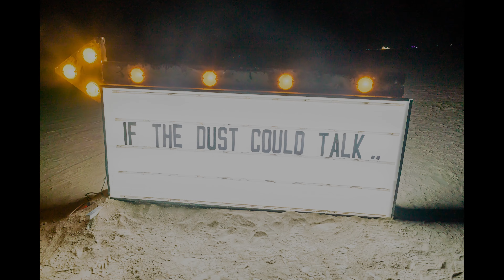Burning Man 2017 4k Hyperlapse!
Burning Man is one of the most amazing art experiences on the planet.  This 4k hyperlapse and timelapse gives a glimpse into the magical world that exists for a week out of the year in Black Rock City. I shot this hyperlapse on a sony a7sii and a canon 6d and focused on the playa art of burning man.  Putting it together used over 5000 individual photos and about 60 hours of work.  This is just a fraction of a percent of the amazing art on the playa and you should definitely go and participate in the adventure yourself if you  haven't already!
Song is "kirra" by Charles The First